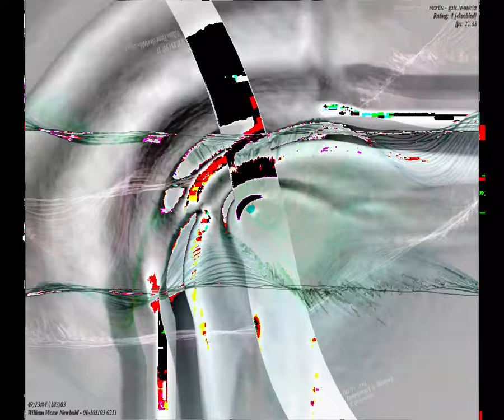[EPILEPSY WARNING] Movie 23 08 29 07h56m07s